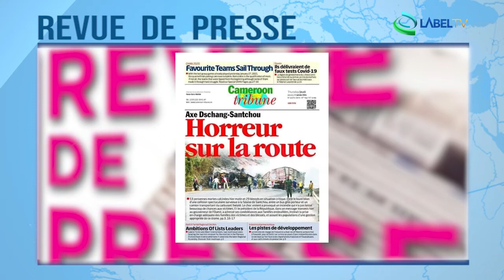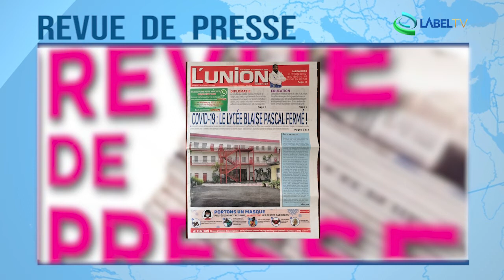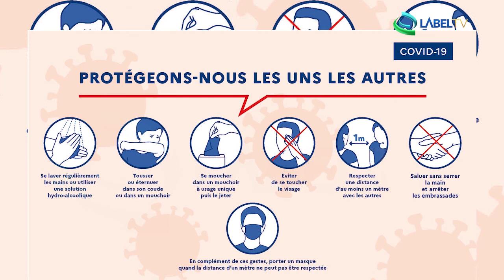Revue de presse Afrique du Jeudi 28 01 2021 LabelTV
Label Media TV - Infos